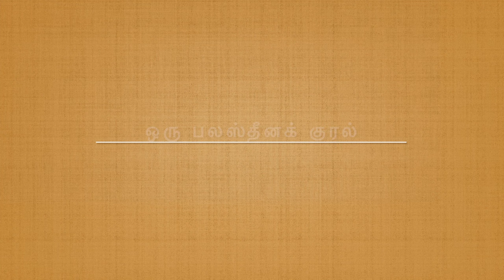🕹️ஒரு பாலஸ்தீனக் குரல் 🕹️/ ✍️M.A.Nuhman - 🎤 Shaifa Abdul Makeek.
[இஸ்ரேல் பாதுகாப்பு அமைச்சர் சொல்கிறார்:

‘We are fighting with human animals’

இஸ்ரேல் பிரதமர் நெத்தன்யாஹு நாட்டுமக்களுக்கு ஆற்றிய உரையில் சொல்கிறார்:

‘Israel is fighting with the enemies of civilization … this war is between forces of civilization and the forces of barbarism’ இக்கவிதை அதற்கு ஒரு எதிர்வினை.]

ஒரு பலஸ்தீனக் குரல்

எம். ஏ. நுஃமான்

நீ சொல்கிறாய்

நாங்கள் விலங்குகளுடன் போரிடுகிறேம் என்று

அவர்களை அப்படித்தான் நடத்தவேண்டும் என்று சொல்கிறாய்

நீ அப்படித்தான் சொல்வாய்

உன் மூளை மரத்துவிட்டது

உன் இதயம் காய்ந்துவிட்டது

விலங்குகளை அவமதியாதே

விலங்குகள் மனிதரின் தோழர்கள்

விலங்குகள் இல்லாத உலகில்

நீயும் நானும் வாழமுடியாது

விலங்குகளை அவமதியாதே

விலங்குகள் ஆக்கிரமிப்பதில்லை

விலங்குகள் குண்டுவீசி மனிதரைக் கொல்வதில்லை

விலங்குகள் ஒரு தேசத்தை அபகரிப்பதில்லை

விலங்குகள் மனிதரைத்

தங்கள் வீடுகளை விட்டுத் துரத்துவதில்லை

கிராமங்களை நிர்மூலமாக்குவதில்லை

விலங்குகள் மனிதரை அகதிகளாக்குவதில்லை

விலங்குகளை அவமதியாதே

நீ யார் என்று யோசித்துப்பார்

நீ எங்கிருந்து வந்தாய்

எப்படி இங்குவந்தாய்

என்பதை எண்ணிப்பார்

எப்படி எங்கள் மண்ணில் காலூன்றினாய்

எப்படி எங்களைத் துரத்தினாய்

எப்படி எங்கள் கிராமங்களை அழித்தாய்

எப்படி எங்களைக் கொன்றுகுவித்தாய்

எப்படி எங்களை அகதிகளாக்கினாய்

எப்படி எங்களைச் சிறையில் அடைத்தாய்

என்பதை எண்ணிப்பார்

உன்மனச்சாட்சி மடிந்துவிட்டது

உன் இதயம் காய்ந்துவிட்டது

உன் மூளை மரத்துவிட்டது

நீ எங்களைப் பயங்கரவாதி என்கிறாய்

 மனித விலங்குகள் என்கிறாய்

விலங்குகளை அவமதியாதே

எங்கள் அமைதியைக் குலைத்தவன்

நீ இல்லையா

எங்கள் தேன்கூட்டைக் கலைத்தவன்

நீ இல்லையா

எங்கள் ஒலிவ மரங்களை அழித்தவன்

நீ இல்லையா

எங்களைத் துப்பாக்கி தூக்கவைத்தவன்

நீ இல்லையா

எங்கள் குழந்தைகளைக் கல்பொறுக்கவைத்தவன்

நீ இல்லையா

இப்போது நீ எங்களைப் பயங்கரவாதி என்கிறாய்

மனித விலங்குகள் என்கிறாய்

விலங்குகளை அவமதியாதே

நீ சொல்கிறாய்

நாங்கள் நாகரீகத்தின் எதிரிகளுடன்

போரிடுகிறோம் என்று

இது நாகரீக சக்திகளுக்கும்

காட்டுமிராண்டிகளுக்கும்

இடையிலான போர் என்று சொல்கிறாய்

இந்த நூற்றாண்டின் பெரிய நகைச்சுவை

இல்லையா இது

நான் சொல்லவேண்டியதை நீ சொல்கிறாயா

சாத்தான் வேதம் ஓதுகிறதா

ஹிட்லருக்குப் பிறகு

அவன்பாதையில் செல்லும்

மனித நாகரீகத்தின் மோசமான எதிரி

நீ இல்லையா

உலகின் பெரிய பயங்கரவாதிகள்

உன்னை ஆதரிக்கிறார்கள்

ஆனால் உன் கண்களைத் திறந்துபார்

 நீதி உணர்ச்சி கொண்ட மக்கள்

உலகெங்கும் உனக்கெதிராகக்

கிளர்தெழுகிறார்கள்

நீதி உணர்ச்சி மிக்க உன் சொந்த மக்களே

உனக்கெதிராகக் கிளர்ந்தெழுகிறார்கள்

உங்கள் முடிவு நெருங்கிவிட்டது

அநியாயக் காரர்கள் நிலைத்திருப்பதில்லை

வரலாறு அவர்களைக் காறி உமிழ்கிறது

அந்த வரிசையில் நீ வந்துநிற்கிறாய்

உன் முடிவு நெருங்கிவிட்டது

உன் மனச்சாட்சி மடிந்துவிட்டது

உன் இதயம் காய்ந்துவிட்டது

உன் மூளை மரத்துவிட்டது

உன் சித்தம் கலங்கிவிட்டது

நீ எங்களை விலங்குகள் என்கிறாய்

காட்டுமிராண்டிகள் என்கிறாய்

நாகரீகத்தின் எதிரி என்கிறாய்

எங்களை முற்றாக அழித்துவிட

ஆசைப்படுகிறாய்

எங்களை அழித்துவிட்டு

நிம்மதியாயத் தூங்கலாம்

எனக் கனவுகாண்கிறாய்

அது நடக்காது

உலகில் ஒரு துளி நீதி இருக்கும்வரை

அது நடக்காது

பிறரின் அமைதியைக் குலைத்தவனுக்கு

ஏது அமைதி

பிறரின் சுதந்திரத்தைப் பறித்தவனுக்கு

ஏது சுதந்திரம்

இன்னும் இன்னும் ஆயிரம் ஆயிரம்

குண்டுகளை வீசி நீ எங்களை அழிக்கலாம்

அந்த  இடிபாடுகளில் இருந்து

அந்தச் சாம்பலில் இருந்து

மீண்டும் மீண்டும்

நாங்கள் உயிர்த்தெழுவோம்

உன் கனவுகளைக் கலைப்போம்

உன் ஆயுதங்களைக் கடலில் வீசிவிட்டு

ஒரு ஒலிவம் கிளையைக் கையில் எடுத்துக்கொண்டு

 என்னை நோக்கிவா

எழுபத்தைந்து வருடகால

உன் பாவங்களை நான் மன்னித்துவிடுகிறேன்

உன்னை அரவணைத்துக்கொள்கிறேன்

என் மண்ணில் வாழ உனக்கும் இடம் தருகிறேன்

நாம் நம் வீடுகளில் நிம்மதியாகத் துங்கி எழலாம்

அதற்கு நீ தயாரா

உன் இதயத்தில் ஈரம் கசியட்டும்

உன் உணர்வு துளிர்க்கட்டும்

உன் சித்தம் தெளியட்டும்

அதற்கு நீ தயாரா

 ஒரு ஒலிவம் கிளையுடன் வர நீ தயாரா

அதுவரை கலைக்கப்பட்ட தேனீக்கள்

உன்னைத் துரத்திக்கொண்டே இருக்கும்

உன் காதில் இரைந்துகொண்டே இருக்கும்

எங்களை முற்றாக அழித்துவிடலாம்

என்று மட்டும் கனவுகாணாதே

அது நடக்காது

அது நடக்காது

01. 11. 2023